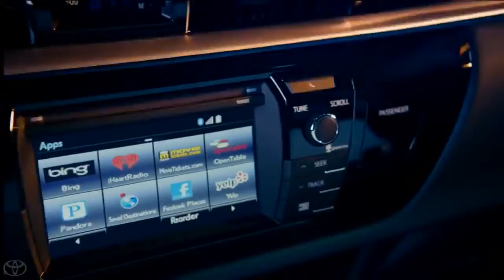AZIATIX Baby Let's Go OFFICIAL MUSIC VIDEO 2014 Toyota Corolla